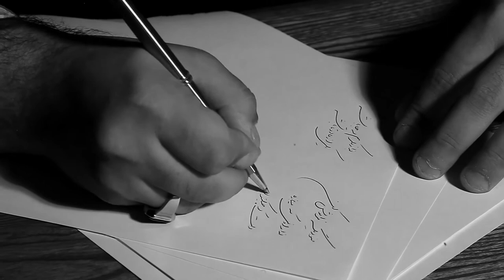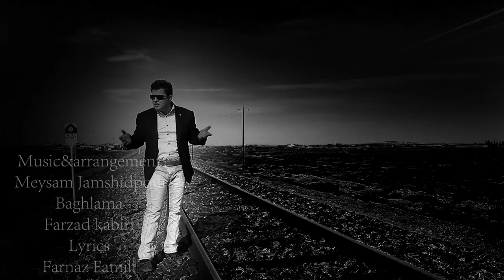Vahid Salehi Mano Faramoosh Kon